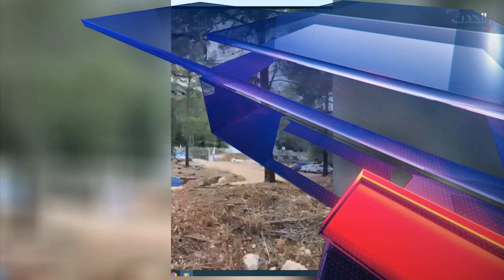مشاهد توثق لحظة سقوط طائرة مسيرة تابعة لحزب الله قرب موقع إسرائيلي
مشاهد توثق لحظة سقوط طائرة مسيرة تابعة لـ حزب_الله قرب موقع إسرائيلي